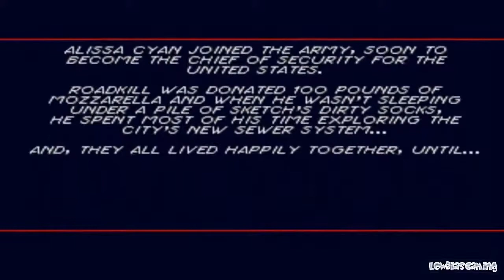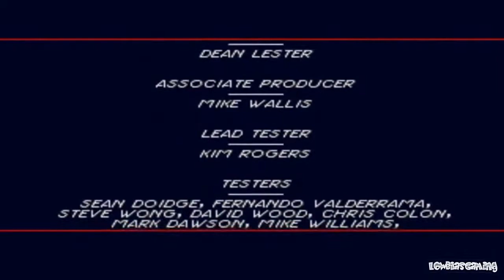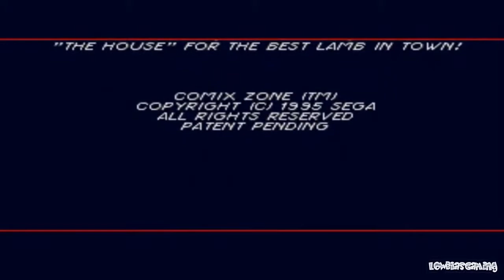Let's Play Comix Zone - 03 Curse Of The Dead Ships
Oof, that was rough. But we did it! Yay!